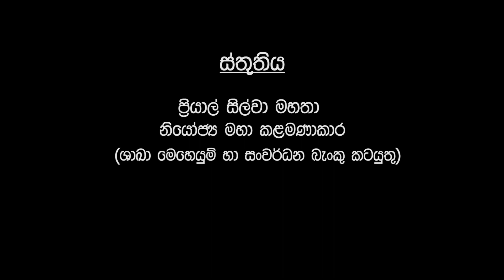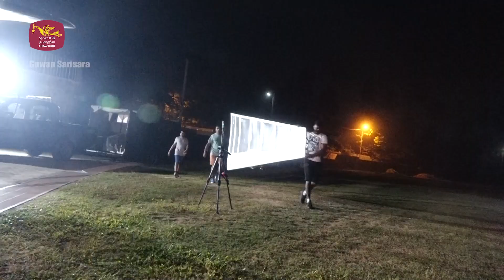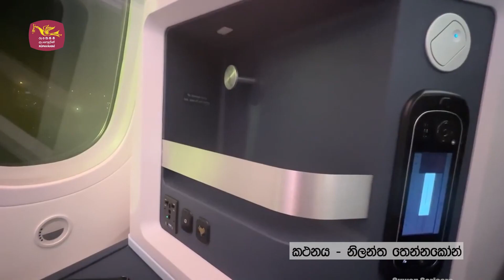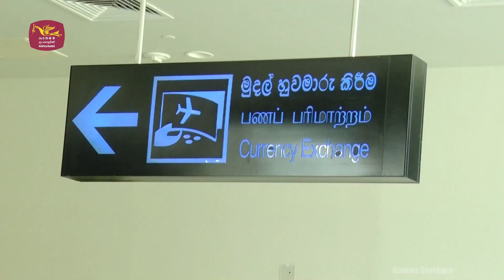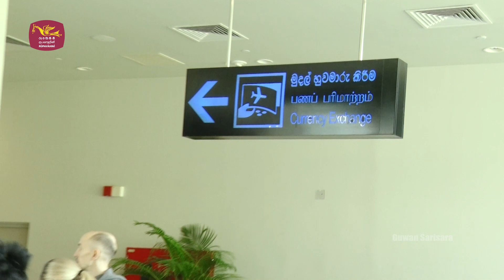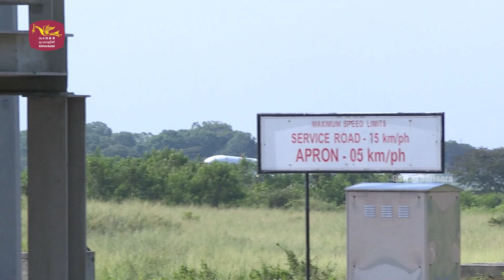Guwan Sarisara Epi - 50 (2023 - 02 - 11)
01 SONG        Jailhouse Rock

LICENSES
SME (on behalf of SBME Strategic Marketing Group); Sony Music Publishing, LatinAutor - PeerMusic, UMPI, Forward Music Publishing Co., Ltd., UNIAO BRASILEIRA DE EDITORAS DE MUSICA - UBEM, LatinAutor - UMPG, LatinAutorPerf, and 20 Music Rights Societies

02 SONG            Learning To Fly
  ARTIST          Tom Petty And The Heartbreakers
  LICENSES
UMG (on behalf of Geffen*); LatinAutor - SonyATV, Wixen Music Publishing, Inc., Sony Music Publishing, LatinAutorPerf, LatinAutor, CMRRA, ASCAP, UNIAO BRASILEIRA DE EDITORAS DE MUSICA - UBEM, SOLAR Music Rights Management, and 14 Music Rights Societies

03 Warm Welcome | Uplifting Acoustic Inspirational Background Music for Video
  Basspartout - Instrumental Background Music
438,302 views Jan 18, 2020

►If you're using my music for free and want to buy me coffee:

►►►Mellow and warm uplifiting inspirational acoustic track with a modern organic arpeggiator pattern of different harmonics and light instrumentation of acoustic guitars, piano, warm background vocals along with string pads and tasteful airy percussion of brushes, cymbals and shakers.
Perfect for TV nature documentaries, nature product advertising or as great background music for relaxation and wellness videos, slide shows, presentations or holiday video footage.

►Great instrumental background music for all video makers and content creators.

►This music is safe for YouTube monetization.
With your purchase you receive a license to prove that you obtained the right to use my music in your projects.

 • The link to your video
 • The start and stop times the music appears
 • Your PDF license attached to the email
NOTE 1: DO NOT dispute the claim within your YouTube account, as this can slow down the process (AdRev is unable to manually access the claim during this time).

04 Music
    SONG          You Win Again
    ARTIST        Bee Gees
    ALBUM
    WRITERS       Robin Gibb, Maurice Gibb, Barry Gibb

LICENSES
UMG (on behalf of Bee Gees Catalog); UNIAO BRASILEIRA DE EDITORAS DE MUSICA - UBEM, LatinAutor - UMPG, UMPI, LatinAutor - SonyATV, LatinAutorPerf, LatinAutor, CMRRA, LatinAutor - Warner Chappell, BMI - Broadcast Music Inc., UMPG Publishing, and 9 Music Rights Societies

05  SONG      Keep Your Head Up
    ARTIST    Andy Grammer
    LICENSES  M6Interactions, [Merlin] Liberation Music, BMG Rights Management (Europe) GmbH, UMG (on behalf of Liberator Music); LatinAutor, LatinAutorPerf, ARESA, Abramus Digital, BMG Rights Management (US), LLC, MINT_BMG, CMRRA, and 13 Music Rights Societies

06  DJ JEDY Feat. Личи - Адреналин (Total Deep Cover)
    Лічі / Lichee 💛💙

07  SONG      잠시
    ARTIST    BTS (방탄소년단)
    ALBUM     BE
    LICENSES
HYBE Co., Ltd. (on behalf of Big Hit Entertainment); LatinAutorPerf, LatinAutor - SonyATV, CMRRA, Sony Music Publishing, UNIAO BRASILEIRA DE EDITORAS DE MUSICA - UBEM, and 12 Music Rights Societies